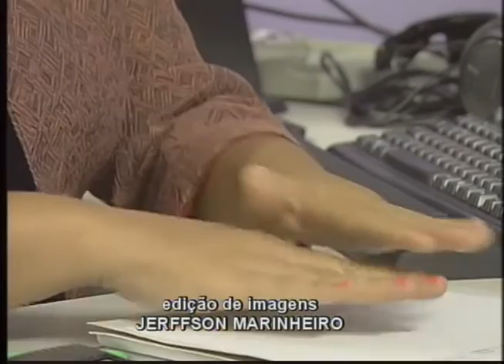MP abre inquérito para investigar número de vagas ofertadas para mulheres no concurso da PM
Agora a gente vai falar sobre a novela que está sendo o concurso público para a polícia militar do Rio Grande do Norte. Depois de a justiça suspender o edital por irregularidades, agora o ministério público é quem quer explicações. O MP abriu um inquérito para investigar o número de vagas oferecidas para as mulheres no concurso. De mil vagas previstas, apenas 62 são para pessoas do gênero feminino.

Reportagem: Aline Braga
Imagens: Ariston Bruno
Edição de imagens: Jerffson Marinheiro